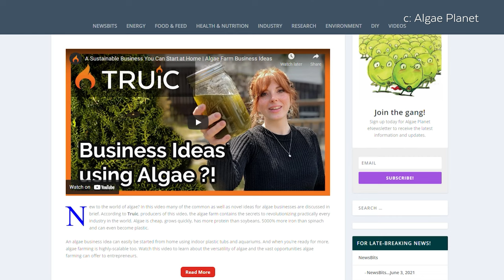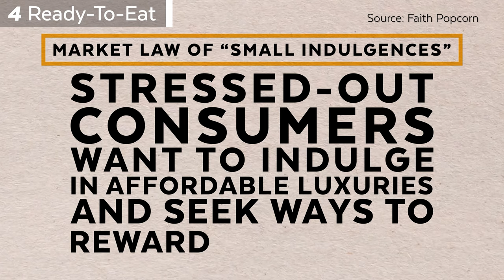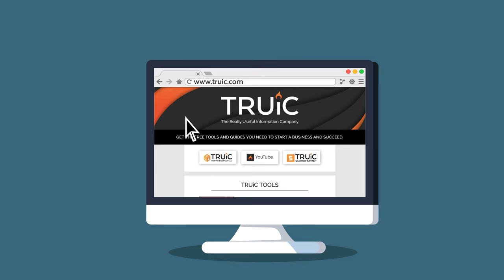Ice Cream Business Ideas - Get a scoop of this 11 billion dollar industry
The ice cream businesses is an 11 billion dollar industry. One which has seen especially strong gains in niche markets such as; low calorie, sugar free, lactose free, and plant based. There are more varieties than ever and it is an industry that thrives on creativity. Watch this video to learn all about the possibilities for your next entrepreneurial venture and how you can scoop out a piece of this lucrative and fun business.

💼 To have a service form your LLC for you, use Northwest Registered Agent

*TIMESTAMPS*
0:00 - Intro
0:34 - Dripping with Profit
1:59 - 1. Ice Cream Shop
3:16 - 2. Mobile Ice Cream
4:39 - 3. Niche Markets
5:56 - 4. Ready-To-Eat
7:06 - 5. Toppings
8:02 - Conclusion

Featured businesses:
GO! Ice Cream:

🔥 Free Business tools and more step by step guides at TRUiC:
For a written guide on starting an ice cream parlor, use this free guide: